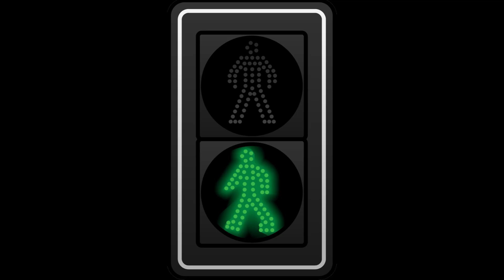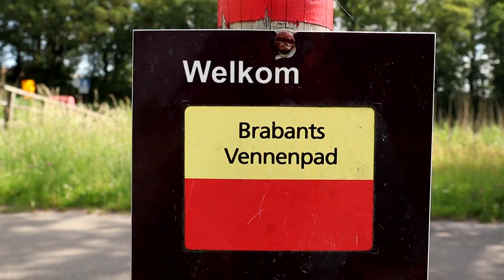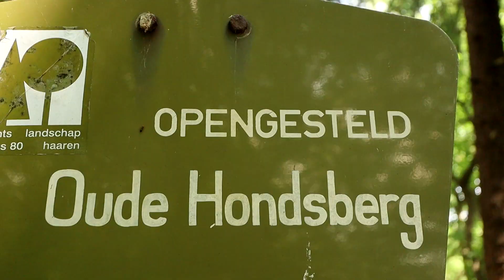LAATSTE etappe BRABANTS VENNENPAD, van HILVARENBEEK terug naar OISTERWIJK (+ Drone-beelden)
Van de kerk naast het Vrijthof in het centrum van Hilvarenbeek zijn we al snel de provinciale weg over en de stad uit, de landerijen in. Wat volgt is grotendeels over graspaden en bospaden! We leren een Spruitenstroom en Roodloop kennen, een hernieuwde kennismaking met het Wilhelminakanaal (met de roeibaan Beekse Bergen), de Kerkeindse Heide met een (drone)blik op de schitterende abdij / bierbrouwerij / trappistenklooster De Koningshoeven, en naar de A58 snelweg. Eenmaal de snelweg over volgen bosgebieden met vennen, maar de vennen zijn vanaf het pad helaas vrijwel niet te zien. Wel heel goed te zien en plezierig overheen te lopen(!) is de houten hangbrug over de Voorste Stroom, en even verder het wel goed zichtbare Schaapsven, de Pierenberg met het amper zichtbare Keelven en onzichtbare Galgeven. De Reusel kronkelt om ons heen richting het zeer goed te bereiken Rietven, en naar het natuurgebied van de Oisterwijkse Vennen En Bossen waarin we achter het bezoekerscentrum het allerlaatste ven van het Brabantse Vennenpad vinden: het Speijckven. Al met al een gevarieerde etappe en mooie afsluiting van de Brabantse rondwandeling.

Gefilmd met:
* Canon M50 met 11-22mm lens en Rode VideoMicro;
* Gopro Hero 10 met Mediamod en Saramonic microfoon;